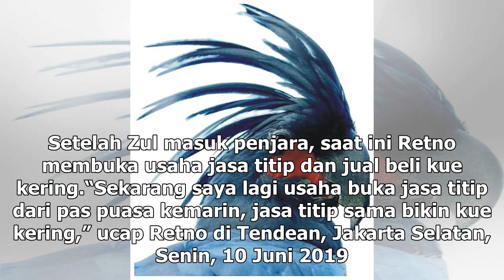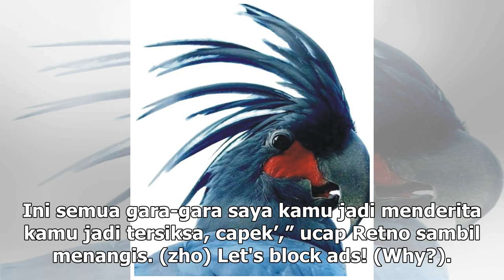Manis Studio | Tangisan Zul Zivilia Saat Tahu Istrinya Banting Tulang Demi Keluarga - VIVA